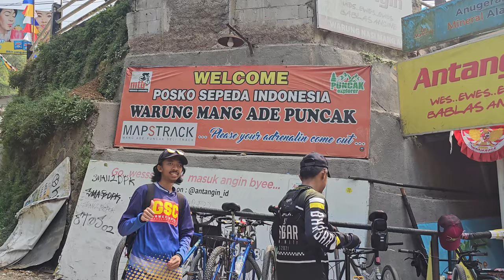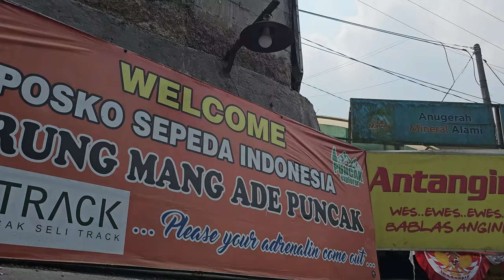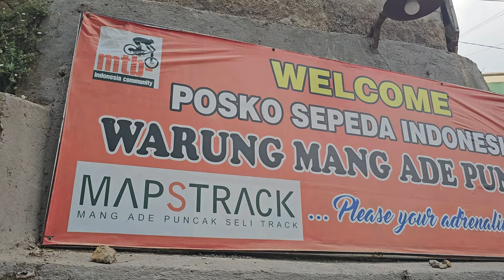GOWES CIANJUR - PUNCAK WARUNG MANG ADE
gowes ini adalah gowes wisata yang mana kami memperkenalkan jalan menuju situs megalitikum gunung padang cianjur
gopro11 60fps 4k
gopro
pertama kali pakai road bike